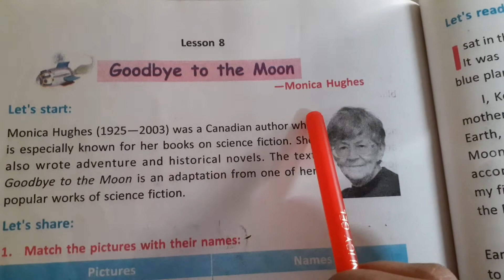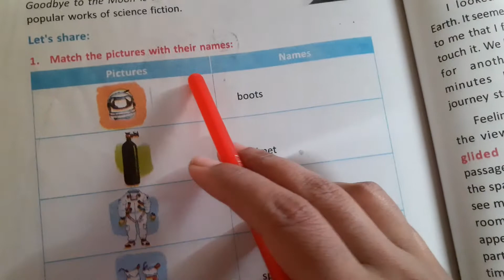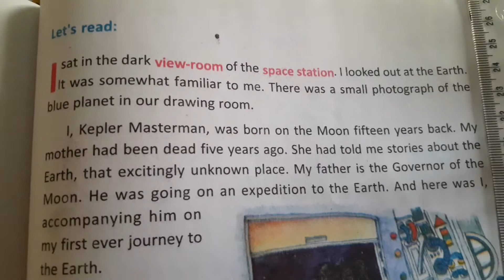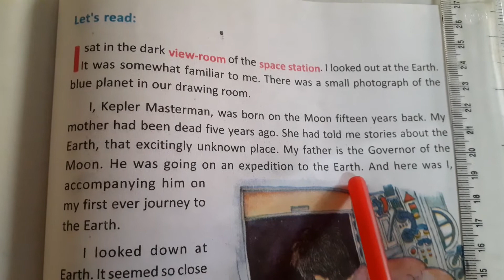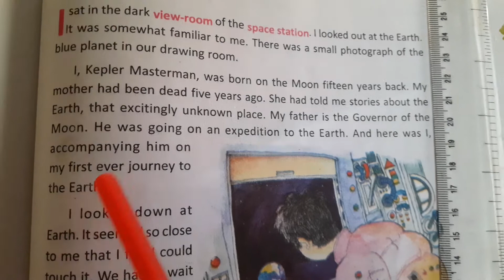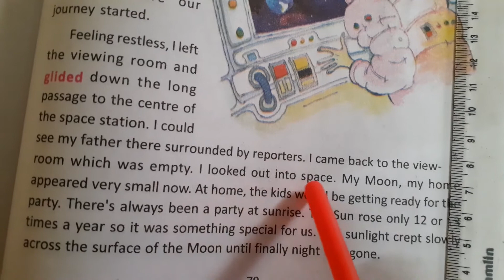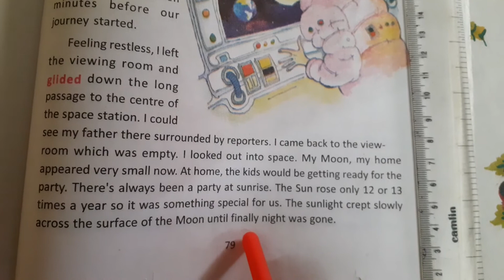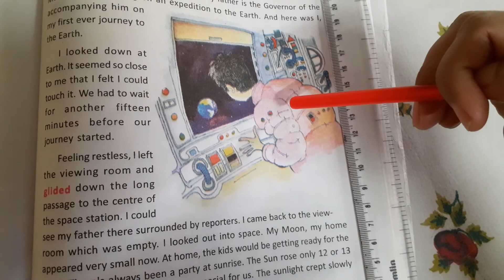Class VI...Lesson 8...Part 1